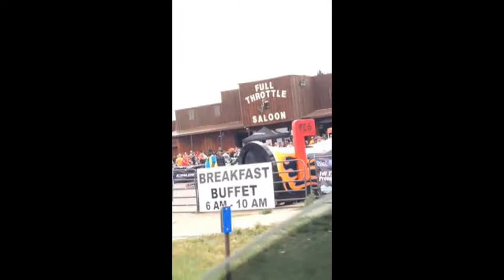Day 4 Josh and Cheryl's 2014 Sturgis Rally Adventures.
Full Throttle Bar and Deadwood later that day.